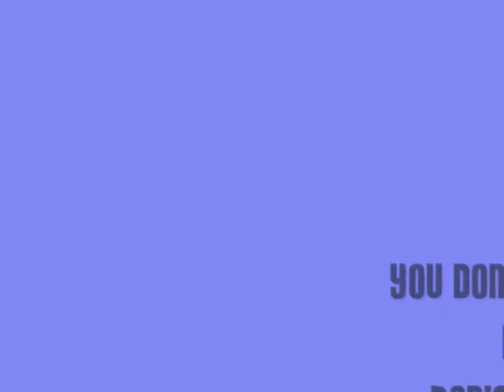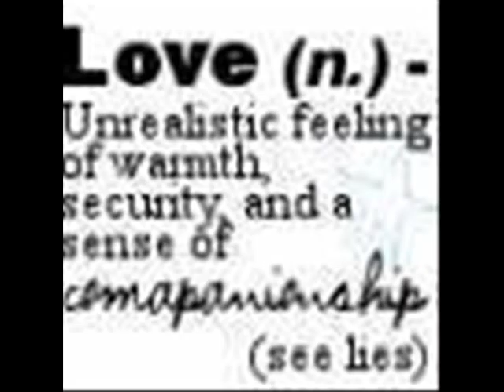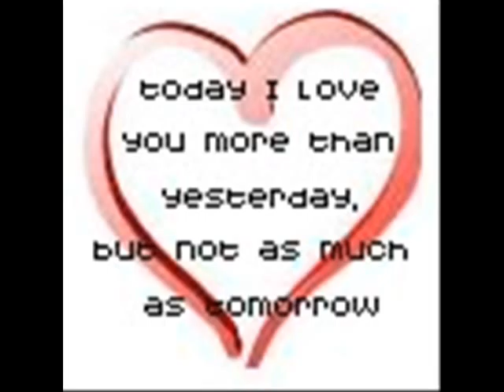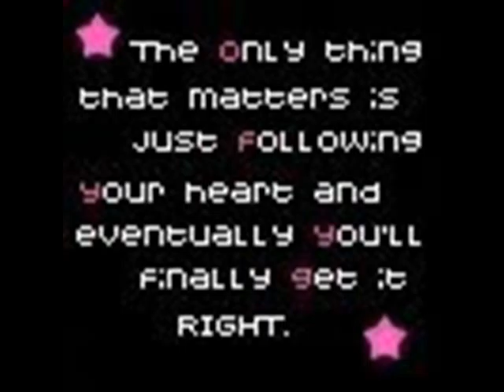You Don't See Me by Kay Hanley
Anime Pictures and icons. Just a slide show of images. Also, the song is sung by Kay Hanley, not Paris Hilton.